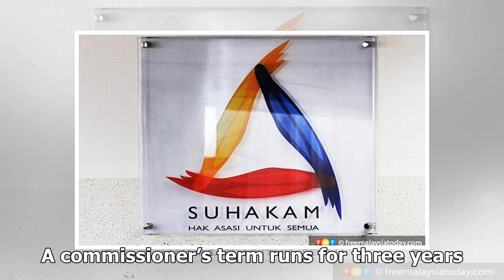List of proposed Suhakam commissioners submitted to PM, says Liew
Suhakam has been without commissioners since its chairman Razali Ismail resigned on April 16. PUTRAJ...